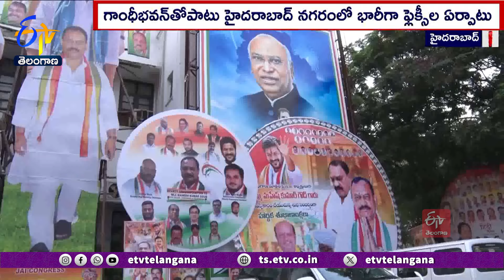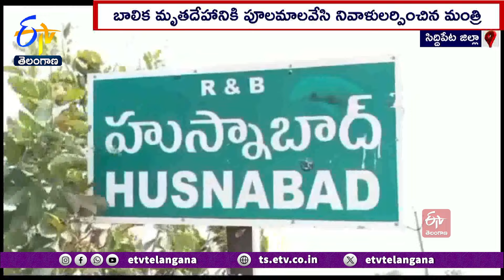Ghantaravam 9 AM | Full Bulletin | 15th September 2024 | ETV Telangana | ETV Win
15th  September 2024 | Ghantaravam 9AM | ఘంటారావం  |  ETV Telangana | ఈటీవీ తెలంగాణ | ETV Win | ఈటీవీ విన్‍